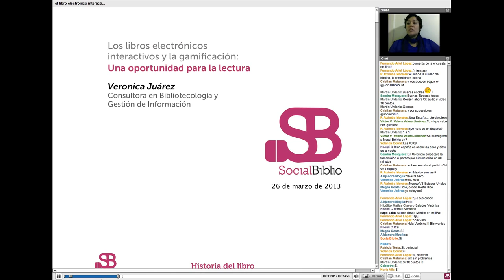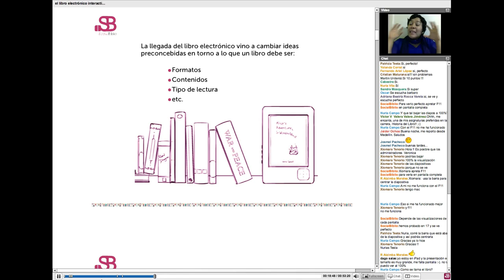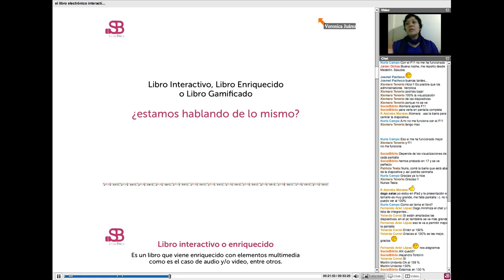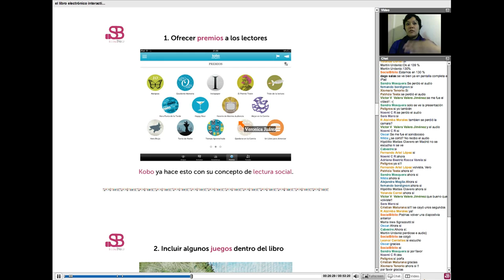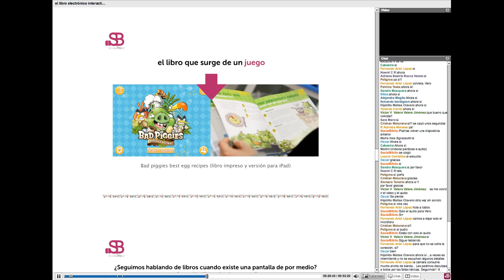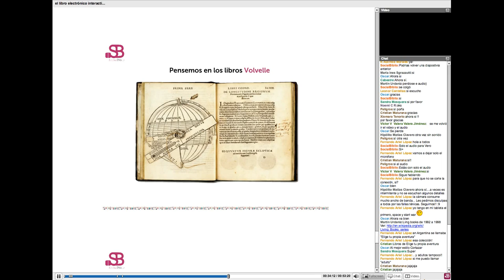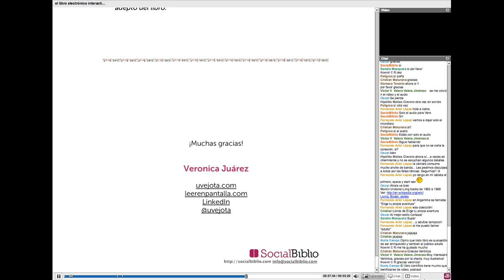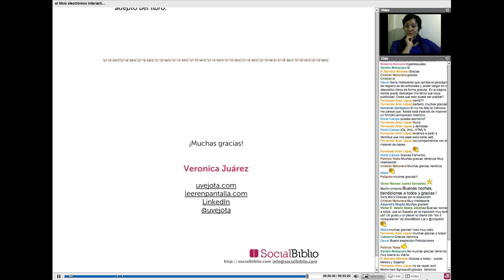26 marzo 2013. Los libros electrónicos interactivos y la gamificación, por Verónica Juárez.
Los libros electrónicos interactivos y la gamificación. Charla ofrecida por Verónica Juárez en SocialBiblio el 26 de marzo de 2013.